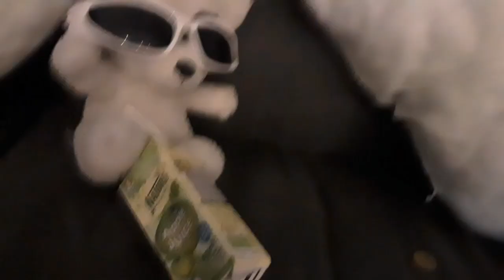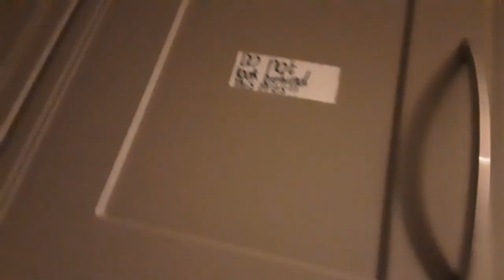(plush movie) the candy catchers!!!!!!!!!! [Halloween special]